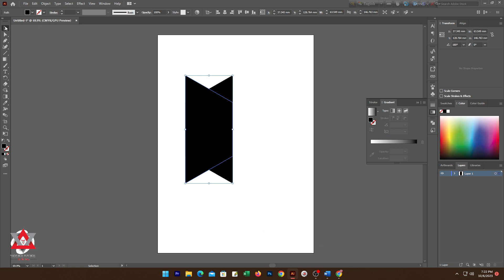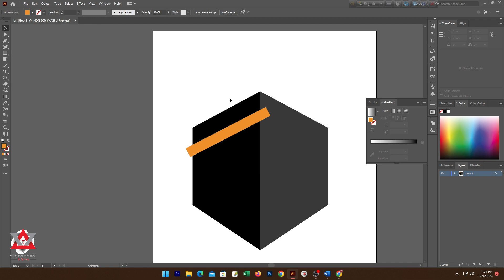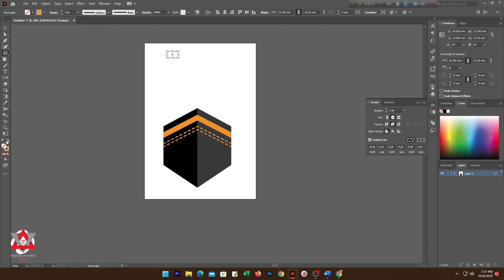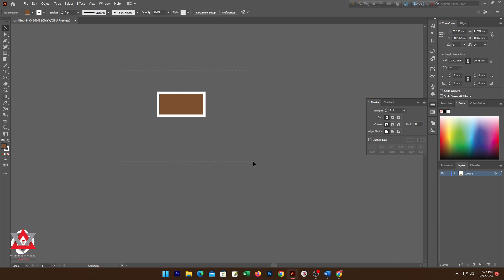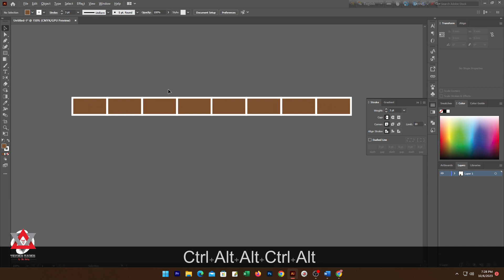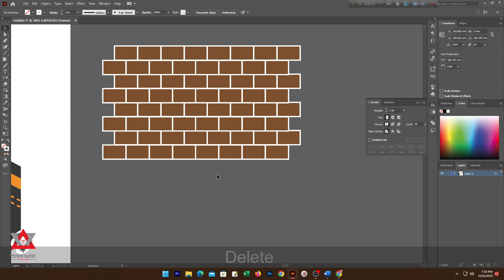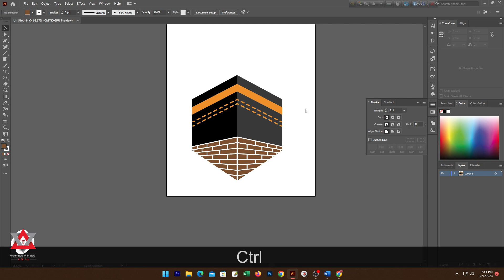Qaba design in adobe ilustrator | How to design kaba in ilustrator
Hi assalamu alikum orahmatullah
In this video, I'll show you how to design kaba sharif in Adobe Illustrator. Kaba is a traditional Islamic geometric pattern that's often used in Islamic art.

If you're looking to learn how to design kaba in Adobe Illustrator, then this video is for you! I'll walk you through the steps needed to create this geometric pattern in Illustrator. If you're new to Illustrator or want to improve your skills, this video is a great place to start!
If need do do any contac